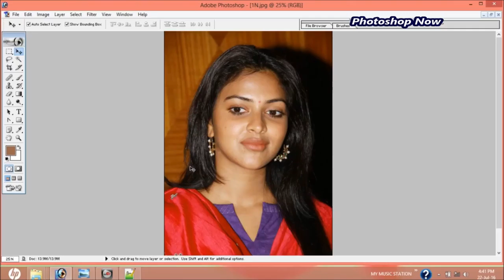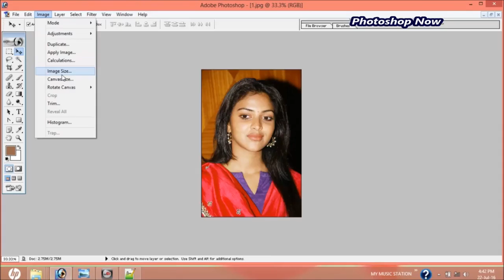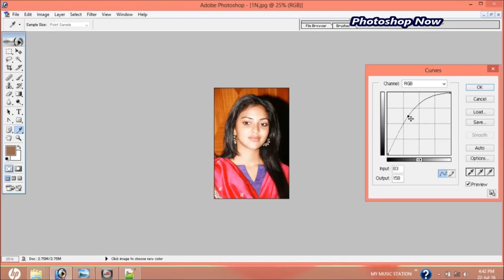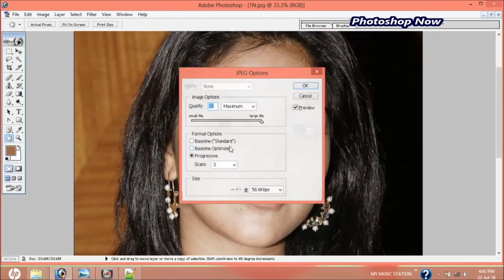HOW TO INCREASE THE SIZEg OF AN IMAGE | PHOTOSHOP NOW | MUST WATCH